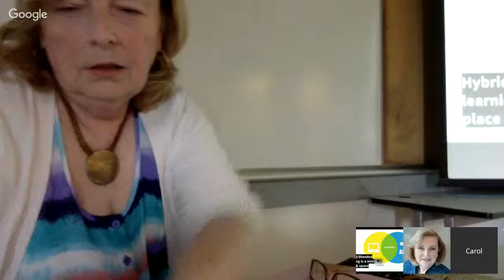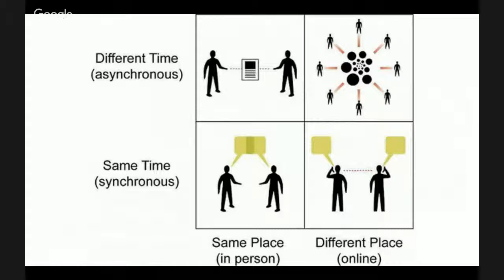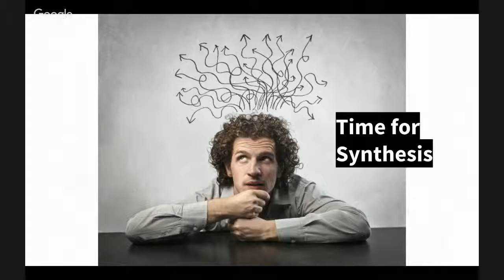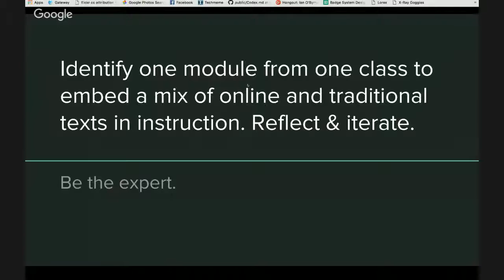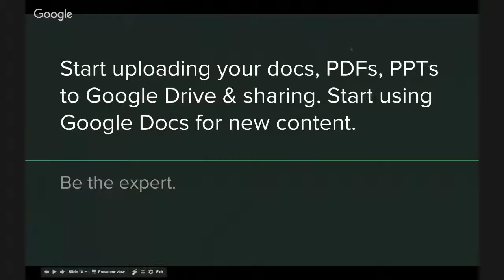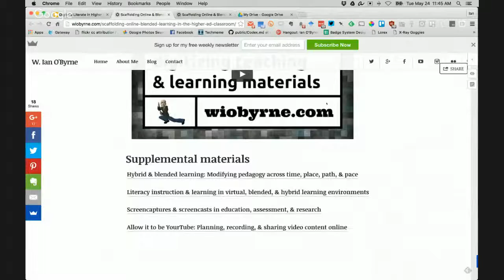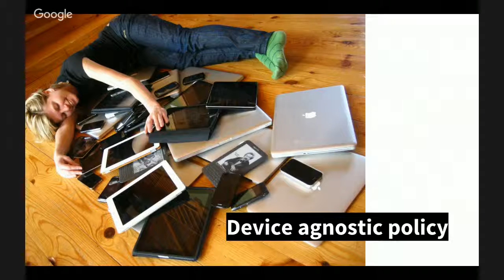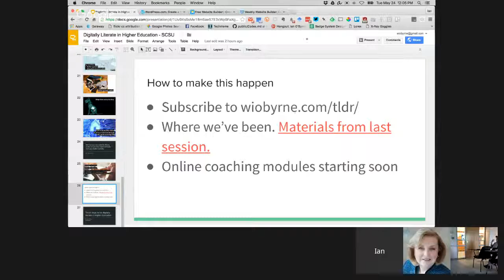Three steps to be digitally literate in higher education